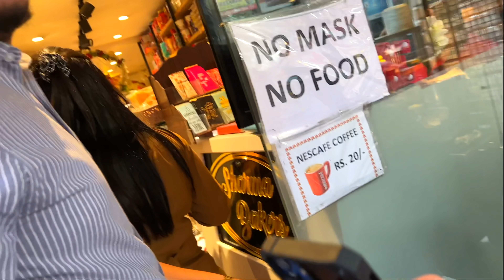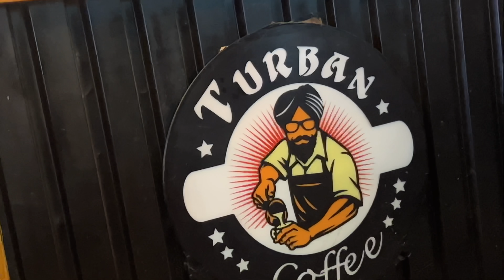ke liye Shopping Shuru !! | Veggie Paaji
Travelling Paaji TP Daily Vlog 285 Bade Paaji Shaadi ki Shopping